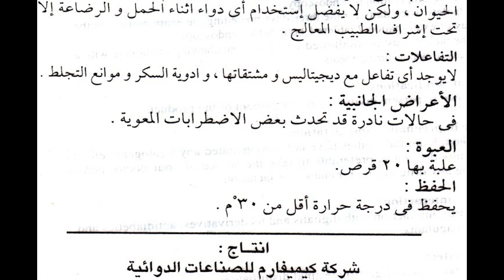سباسكولون Spascolon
دواء يتكون من بينافيريوم بروميد Pinaverium bromide مضاد للتقلصات غير اتروبيني لإزالة التقلصات بالعضلات الملساء للجهاز الهضمي والمراري ، وهو يخلو من الأثار الغير مستحبة لمضادات التقلص الأخرى ذات الخواص المتشابهة للأتروبين
السعر 42.75 جنيه 30 قرص